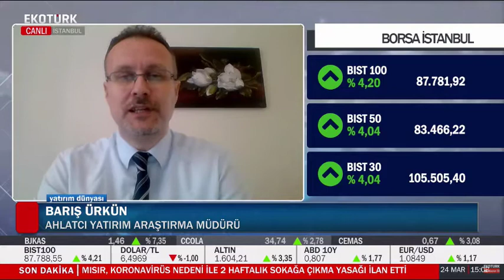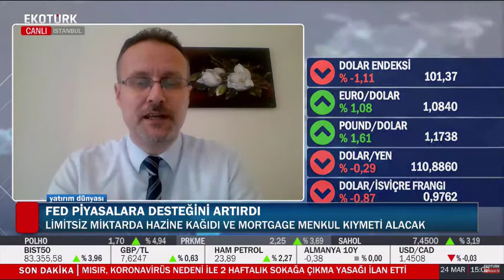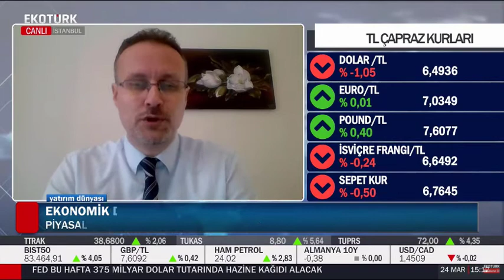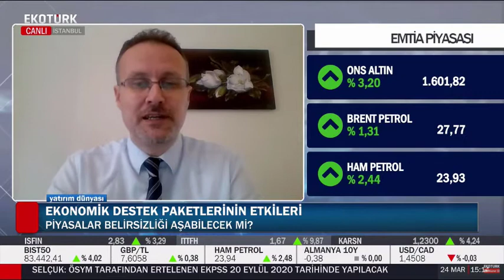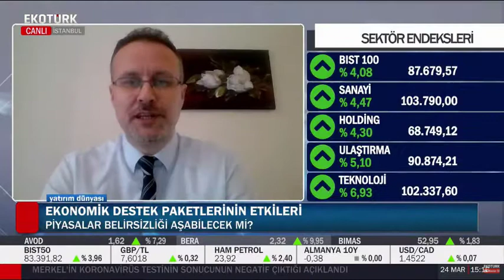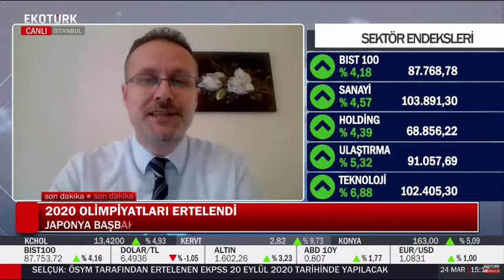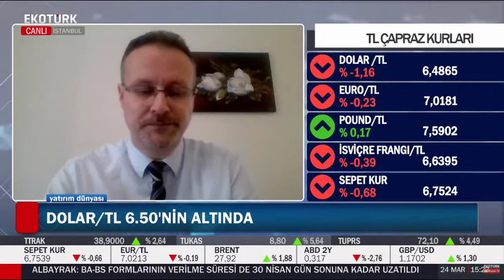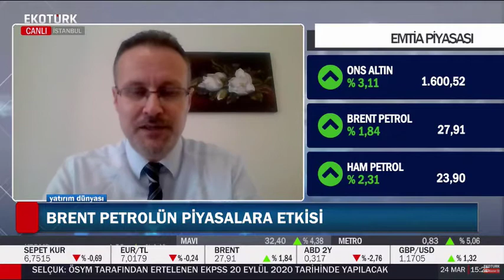Piyasalar Neleri Fiyatlıyor ? - Barış Ürkün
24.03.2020 -  Barış Ürkün -  Ekotürk TV - Yatırım Dünyası